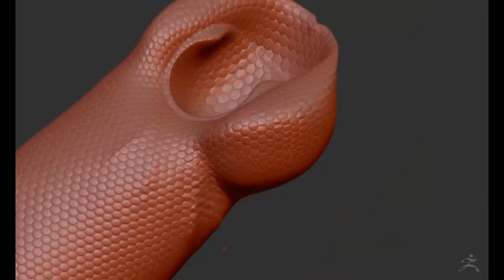Peach Moto - Carly Rae Jepsen - Kollage